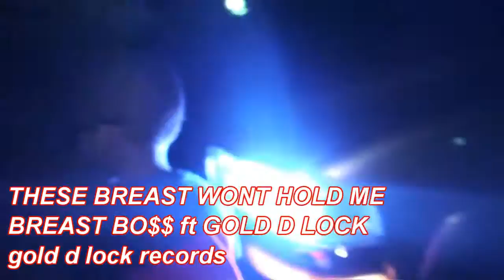THESE BREAST WONT HOLD ME BACK / BREAST BOSS FT GOLD D LOCK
we representing the fat people with breast all over the world east coast to the west coast mid west and so on your breast cant hold you back you can do whatever a skiney person can do 2 so take off your shirt off at the gym and say these breast wont hold me back BREAST BOSS and GOLD D LOCK